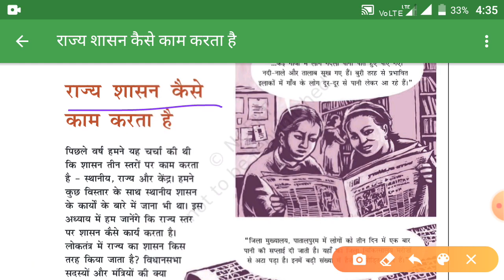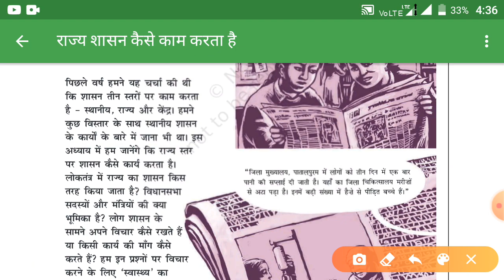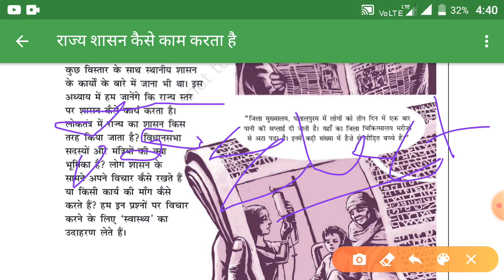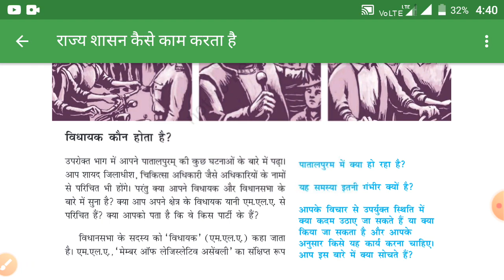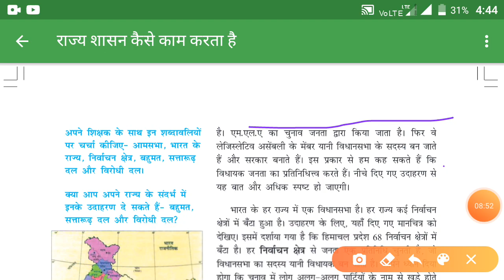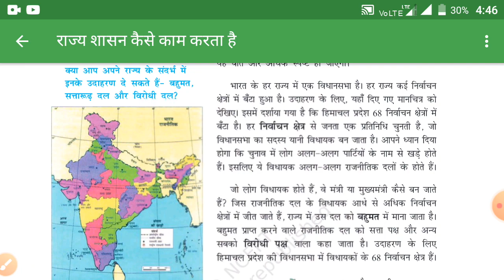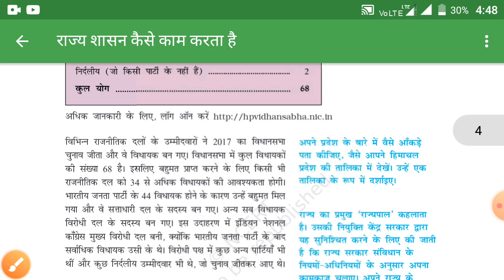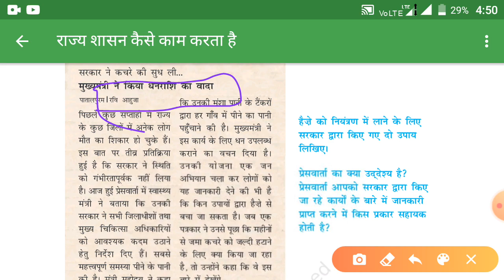September 8, 2020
इस वीडियो में कक्षा 7 अध्याय 3 के राज्य शासन कैसे काम करता है की व्याख्या की गई है